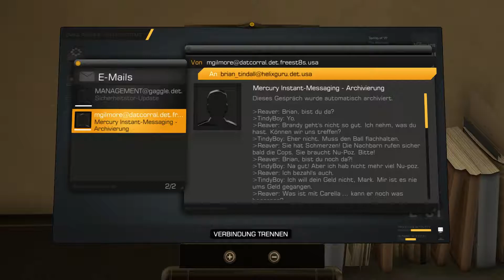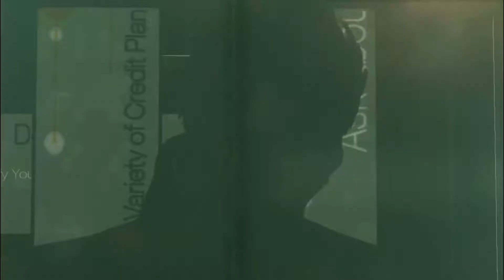Unser NEUES ZUHAUSE • 10 • Let's Play DEUS EX: Human Revolution Director's Cut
★ Deus Ex: Human Revolution Director's Cut ★

Deus Ex: Human Revolution spielt im Jahr 2027 und damit 25 Jahre vor den Ereignissen in Deus Ex. Durch große wissenschaftliche Fortschritte wenige Jahre zuvor befinden sich technische Körpermodifikationen, sogenannte Augmentierungen, auf dem Vormarsch.

Adam Jensen ist Sicherheitschef von Sarif Industries. Durch einen Terroranschlag wird die Forschungseinrichtungen zerstört, führende Wissenschaftler und Sarifs Forschungsleiterin Megan Reed, die zugleich Jensens ehemalige Lebensgefährtin ist, anscheinend getötet. Auch Jensen wird lebensgefährlich verletzt und kann nur mit Hilfe von Sarifs modernster Augmentierungstechnologie am Leben gehalten werden. Nun geht die Jagt auf die Augmentierten Attentäter los.

► Erscheinungsjahr: 2011
► Plattformen: PC | XBOX 360 | PS3
►  Genre: RPG / Ego-Shooter
► Entwickler: Eidos Montreal
► Publisher

SOCIAL